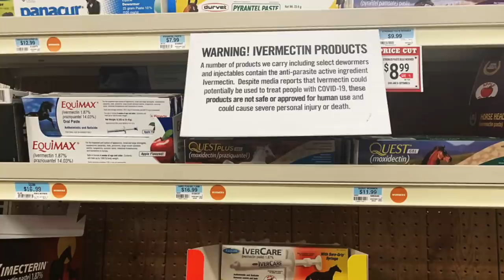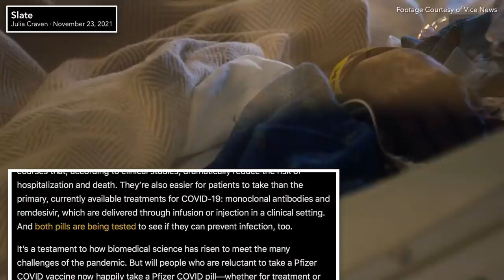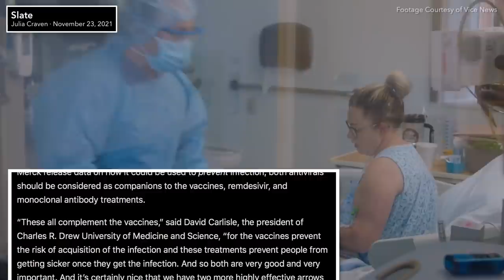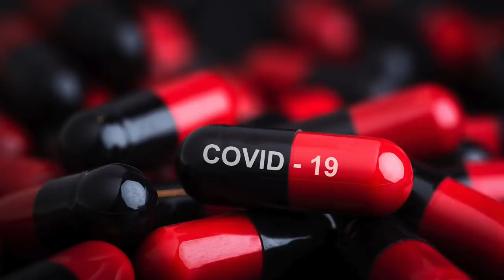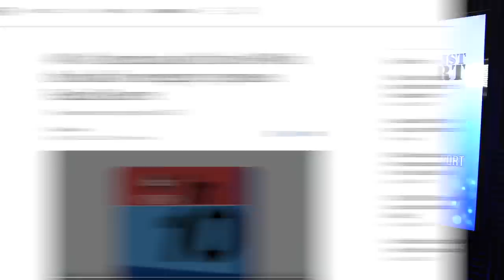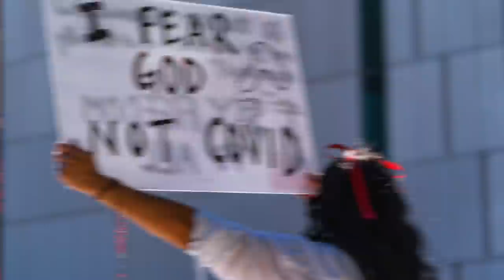How Will Anti-Vaxxers Respond to the New COVID Pills?